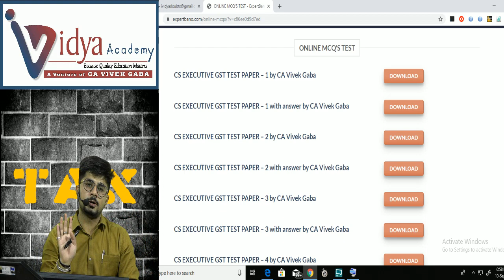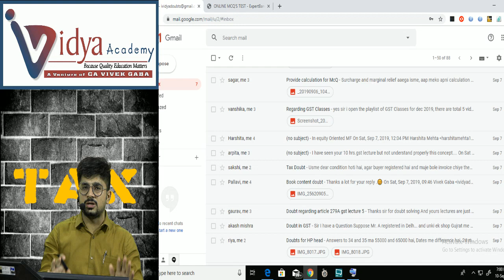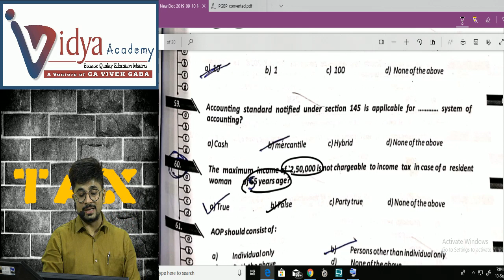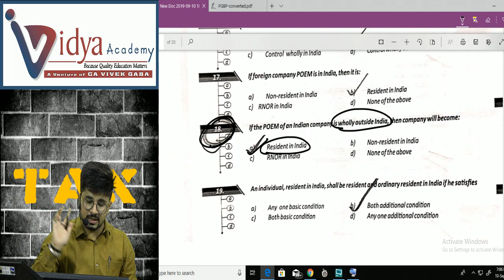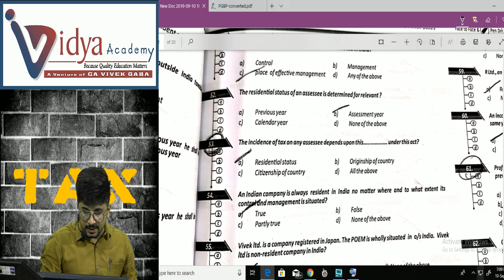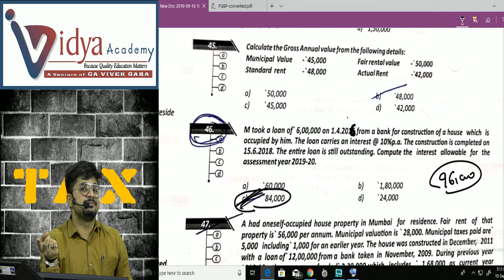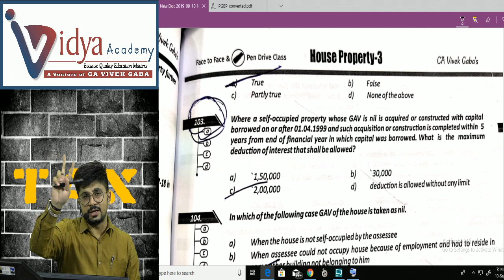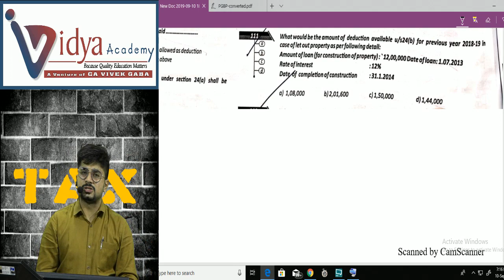7000 MCQS Question BANK DOUBTS I YOUR PROBLEMS & MY SOLUTION I CA VIVEK GABA